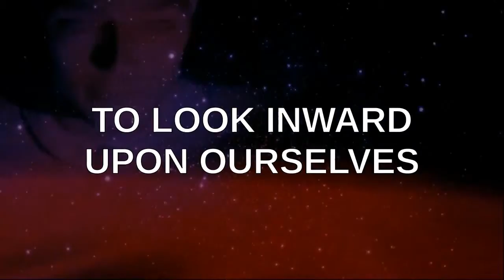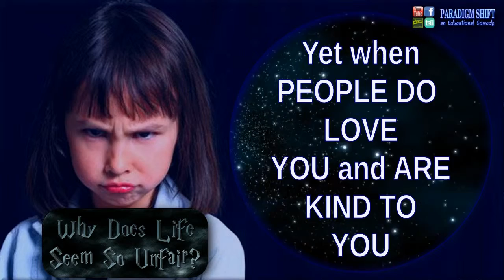PSEC - 2016 - Why Does Life Seem So Unfair? [hd 1280 x 720]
ABOUT: In this episode of "Paradigm Shift - An Educational Comedy" that we have titled as "PSEC - 2016 - Why Does Life Seem So Unfair?" -- using the music titled "Time Warrior - Social Justice (freezing-hot burning-cold megamix 432hz)" which was created by Dave Kelso (Time Warrior), this music video seeks to answer the age old question "why does life seem so unfair?" and provide an answer that isn't hypothetical nor theoretical.

Applicable Hashtags

deviantART Journal: Unavailable.